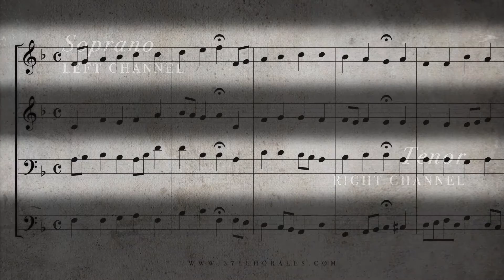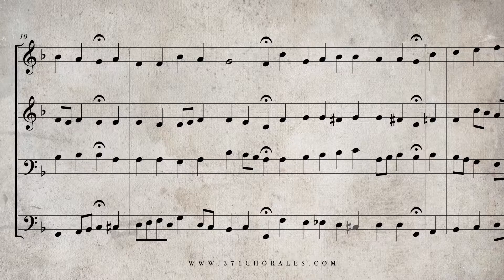26. O Ewigkeit, du Donnerwort, BWV 20 - (Isolated Soprano & Tenor Parts)